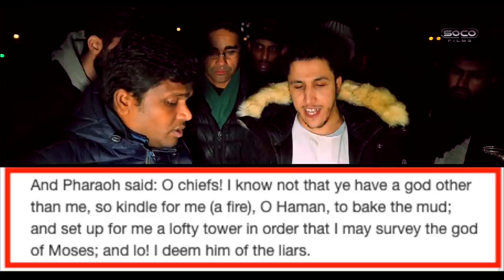Unhistorical Claims! (Revisited) | Arul vs Shamsi | Speakers Corner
:::::: Topic Highlights::::::  Quran claims Pharaoh ordered the building of mud bake brick towers during the time of Moses.